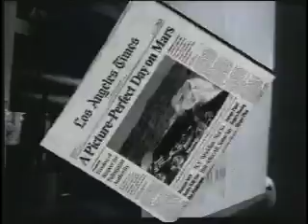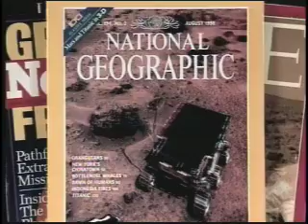"The Pathfinders" - Documentary (3of4)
35 minute documentary on JPL / NASA's Mars Pathfinder Mission which landed on July 4th 1997. The documentary, which was directed and edited by John Beck Hofmann and produced by Brian Muirhead, won the Gold Plaque award at the 1999 Chicago International Film Festival - Intercom.